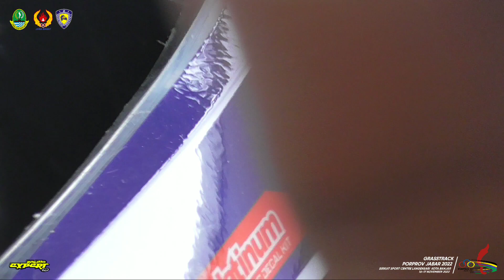Merinding lihat suasana padock Porprov XIV Jabar 2022 Cabor Grasstrack